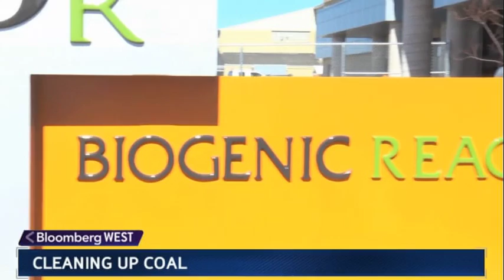Cleaning up Coal... With Wood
Frank Sesno reports on a technology that can cut toxic mercury and sulfur emissions from coal, and could even be burned as a carbon neutral alternative to fossil fuels.